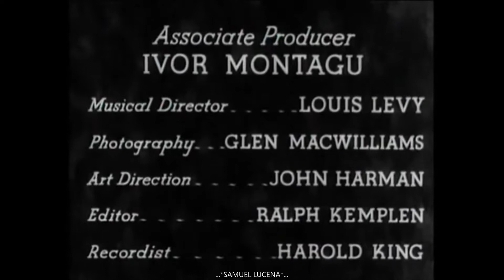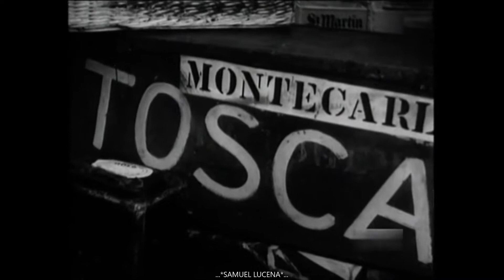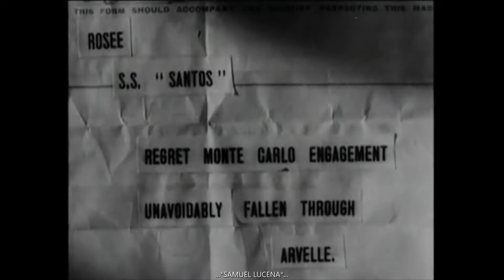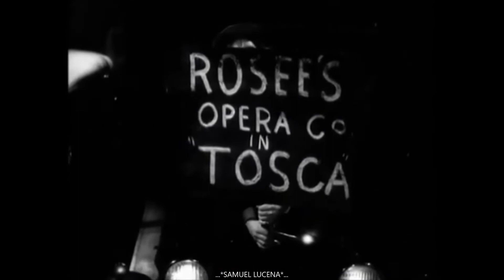My Heart is Calling - Filme Completo - Reino Unido - 1935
-Mein Herz ruft nach dir (My Heart is Calling You - Meu Coração te Chama) - Complete Film - United Kingdom - 1935 (HD).

-Legendas em Inglês (English Subtitles).

*Filme britânico (baseado na versão alemã do ano anterior) de comédia musical lançado em 08 de abril de 1935, sob direção de Carmine Gallone.

*Elenco:
-Jan Kiepura (Tenor): Mario Delmonte;
-Mártha Eggerth (Soprano): Carla Schmidt;
-Sonnie Hale: Alphonse Rosee (diretor);
-Hugh Wakefield: Armand Arvelle (diretor);
-Ernest Thesiger: Frevrier;
-Marie Lohr: Gerente do salão de moda;
-Jeanne Stuart: Margot;
-John Singer: Pagem;
-Anthony Hankey: membro do Rosee Opera Company (o tenor);
-Hilde von Stolz: membro do Rosee Opera Company (o soprano);
-Anton Imkamp: membro do Rosee Opera Company.